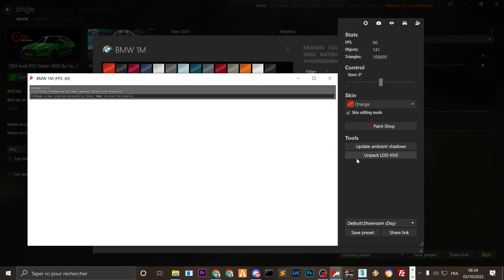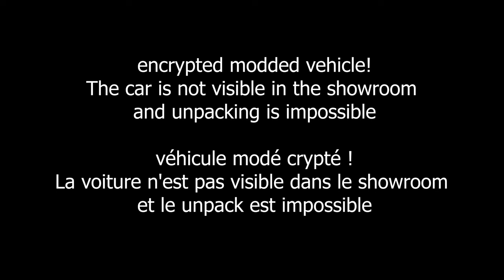UNPACK KN5/ UNPACKING KN5 - Tutorial mod devellopper & understanding encrypted car Assetto Corsa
Motherboard: Gigabyte Z390 Aorus PRO
Processor: Intel i9 9900k
GPU: Nvidia RTX 2070 edition anniversary
RAM: Corsaire Vengence pro 32GB DDR4 3200 mhz

MY SETTINGS GRAPHICS
All cars and circuits are available on my discord

. DESCRIPTION EN FRANCAIS .

Première vidéo Assetto Corsa !

Commentez pour me donner votre avis

Conduire une BMW X6M +1000HP à Assetto Corsa sur AUTOBAHN avec trafic & ASPERTSHAM en utilisant le volant Thrustmaster TX édition cuir + pédales T3PA

Spécifications de mon PC
Carte mère : Gigabyte Z390 Aorus PRO
Processeur : Intel i9 9900k
RAM : Corsaire Vengence pro 32 Go DDR4 3200 MHz

• Appuyez sur le bouton J'AIME si vous l'avez aimé

• N'hésitez pas à commenter en dessous de cette vidéo

Mes réglages graphiques
Toutes les voitures et circuits sont disponibles sur mon discord